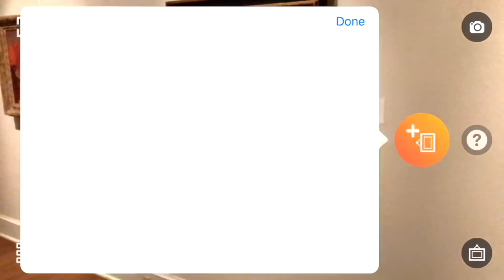Augmented Reality Paintings from your photos with AirMeasure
Hang realistic paintings on your wall -- made from your own photos!